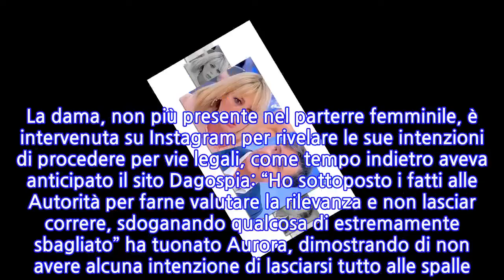UeD, Aurora Tropea torna all’attacco: "Un maschilismo fuori tempo! Ho sottoposto i...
UeD, Aurora Tropea torna all’attacco: "Un maschilismo fuori tempo! Ho sottoposto i fatti...
A “Uomini e Donne” ha fatto molto discutere il forte scontro avvenuto tra Aurora Tropea e il cavaliere Giancarlo. Dopo le accuse che l’uomo ha rivolto alla dama riguardanti pesanti offese ricevute da sua figlia via social, la situazione è degenerata completamente fino a portare Giancarlo a rivelare l’esistenza di alcuni video “piccanti” inviati da Aurora, fatto che poi è stato smentito dall’uomo stesso. Un fatto molto grave accostato anche ad una sorta di “revenge porn” e in queste ore la Tropea è tornata sull’argomento.
 La dama, non più presente nel parterre femminile, è intervenuta su Instagram per rivelare le sue intenzioni di procedere per vie legali, come tempo indietro aveva anticipato il sito Dagospia: “Ho sottoposto i fatti alle Autorità per farne valutare la rilevanza e non lasciar correre, sdoganando qualcosa di estremamente sbagliato” ha tuonato Aurora, dimostrando di non avere alcuna intenzione di lasciarsi tutto alle spalle.

 Uomini e Donne, il duro sfogo di Aurora Tropea Spiega di aver riflettuto a lungo, ma alla fine ha deciso che andava lanciato un segnale forte che condannasse il comportamento di Giancarlo: “Che non è possibile, né si deve tollerare”. La dama del trono over ha usato la parola “maschilismo“, un atteggiamento che – come lei stessa precisa – tende a far leva sulle debolezze e sulle fragilità di molte donne: “Allora il nostro compito è chiaro: non consentire l’avvio di alcun focolaio o il ravvivarsi di comportamenti che rappresentino anche solo ‘in fasce’ questo schema di deprecabile confronto”.

 Infine Aurora ha voluto ringraziare tutti coloro che l’hanno sostenuta e confortata durante questo ultimo periodo. In effetti ciò che è accaduto nello studio del dating show di Maria De Filippi ha avuto una grande eco sul web, facendo intervenire anche voci autorevoli come quella di Selvaggia Lucarelli. Una condanna quasi unanime che però, per molti, non è stata affrontata in maniera opportuna dal programma stesso. Alcuni telespettatori si sarebbero aspettati una presa di posizione più netta, anche se Giancarlo ha chiesto scusa pubblicamente ad Aurora ammettendo i propri errori.
INFORMATION
• Source: news